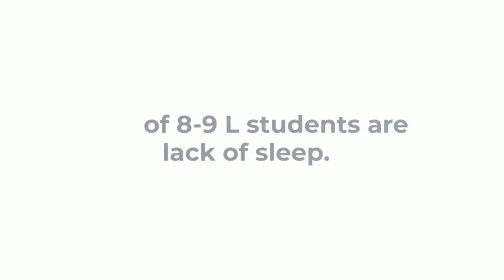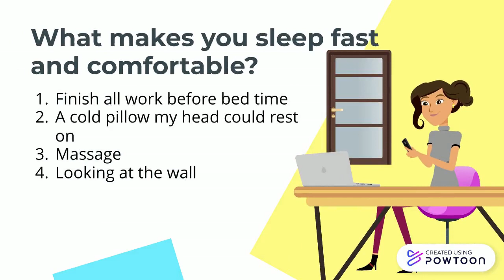Healthy Sleeping for Teenagers